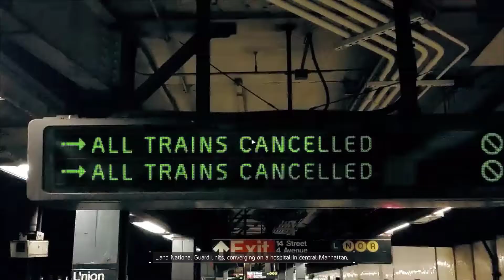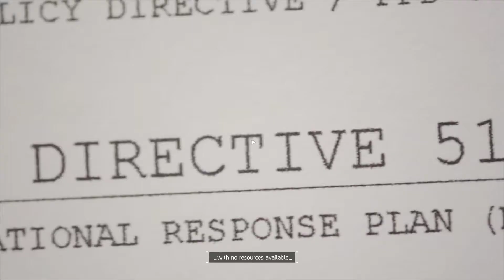Tom Clancy's The Division - Gameplay #1